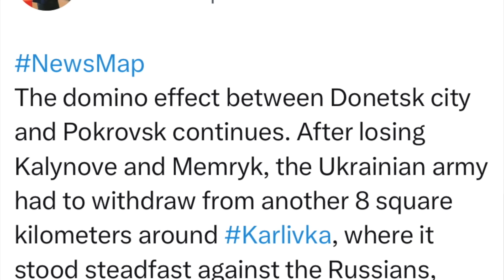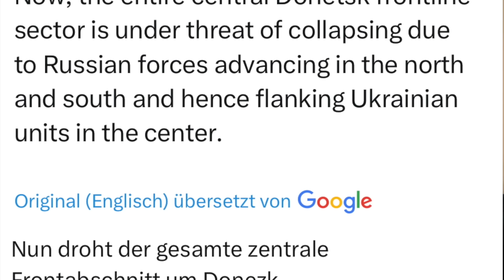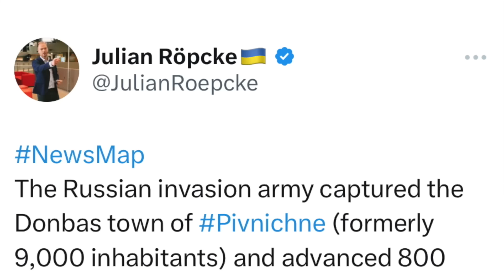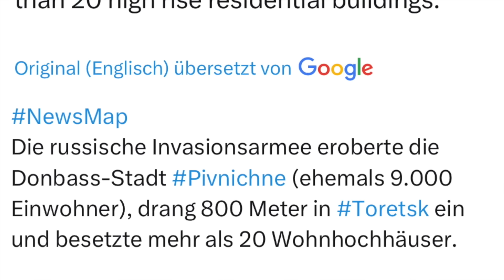Chancenlos gegen die Russische Armee: Jetzt ist die Front endgültig zusammengebrochen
Die Ukraine-Front im Donbass bröckelt und kollabiert von Tag zu Tag immer mehr. Die ukrainische Armee hat überhaupt keine Chance gegen die anrückenden Russischen Streitkräfte und werden förmlich von denen überrannt.